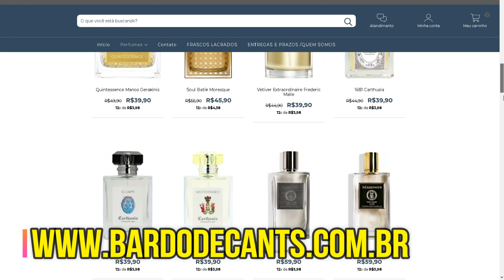APRENDA A CONHECER VÁRIOS PERFUMES GASTANDO POUCO!!!!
NESSE VIDEO APRENDA A CONHECER VÁRIOS PERFUMES GASTANDO POUCO!